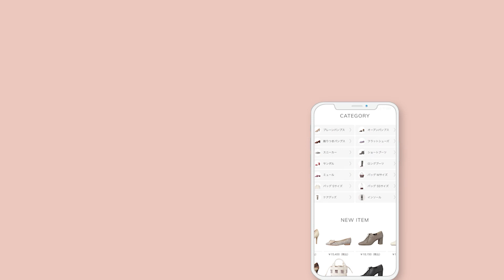【All Weather Collection】梅雨シーズン必見！レインアイテム徹底解説☂️✨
ダイアナではレインアイテムもご用意しております！
今回はその中からおすすめの5選をご紹介します♡

▼contents
0:00 オープニング
0:29 バックルフラットパンプス
1:36 オールウェザーショートブーツ
2:49 ストレッチショートレインブーツ
3:53 サイドゴアレインブーツ
4:26 ビットラバーパンプス
4:50 折りたたみ傘

▼商品情報🔍
①バックルフラットパンプス
EM41122R
price:15,400
size:21.0‐25.5cm
color:アイボリー

②オールウェザーショートブーツ
U65295R
price:23,650
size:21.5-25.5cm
color:ダークベージュ

③ストレッチレインショートブーツ
IF65201R
price:16,500
size:S-XL
color:ダークブラウン

④ビットラバーパンプス
WV41309R
price:11,000
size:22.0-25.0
color:ベージュ

⑤サイドゴアレインブーツ
WV64310R
price:13,200
size:S-XL
color:ベージュ